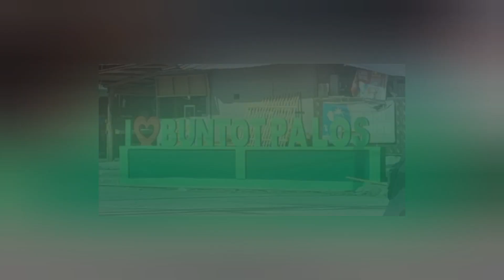The Hidden Falls | Buntot Palos in Pangil Laguna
Situated in Laguna’s eastern town of Pangil, in the area known as Manila’s backdoor to Southern Tagalog, Buntot Palos Falls is a wonder waiting to breakout. Known to locals as Hidden Falls as it is hidden in the forested area of the southern range of Sierra Madre,
Also known as Hidden Falls to the locals, the trek to the falls begins at the Barangay Balian Outpost in Pangil, Laguna.
Laguna hides more secrets and surprises. Surprises like the majestic Buntot Palos Falls!